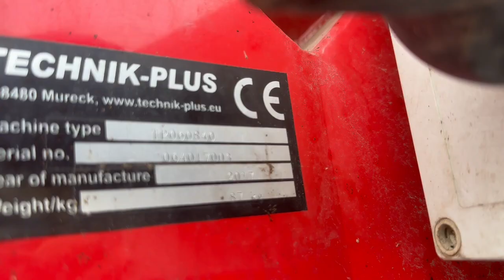Erth Agriseeder Direct Drill, D&A Kidd LTD